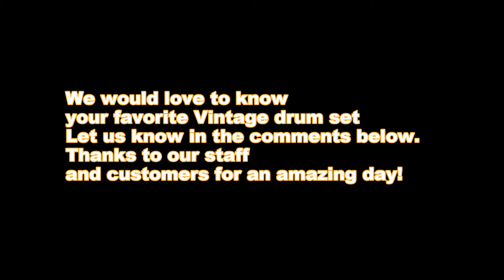Vintage, Cool & Collectable Drum Show "N" Shine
3rd Annual Long & McQuade Music Saskatoon Vintage, Cool & Collectable Drum Show.
An incredible event created by Store Manager Barry Morozoff.